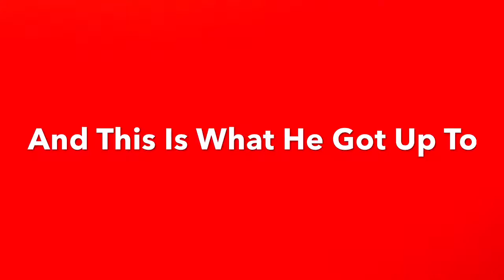Holiday- Lewis At Mini Trek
So Guys Today I Filmed Lewis doing Mini Trek, Enjoy.